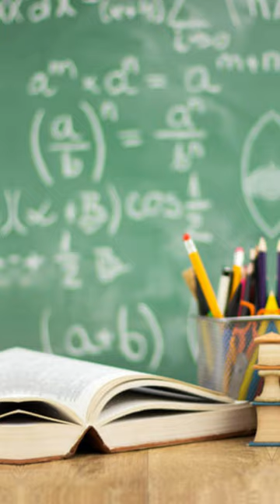The Enigmatic Journey - Exploring Jesus Lost Years and Mysteries of His Upbringing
Catch a glimpse into the mysteries of Jesus' upbringing and the enigmatic 'Lost Years' in this intriguing exploration. Delve into the religious Jewish household where Jesus grew up, examining his basic education and the undefined roles of his siblings. Uncover the ambiguity behind Jesus' carpentry profession, revealing a broader spectrum of skills. Discover the fascination surrounding the 'Lost Years,' the undocumented period in his life, sparking wild theories of his travels to places like India. Despite the captivating speculations, this text sheds light on the absence of concrete historical evidence, leaving the door open for interpretation and wonder.